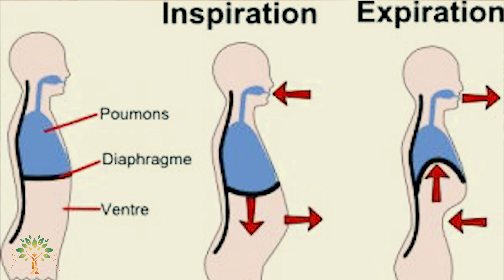La respiration UJJAYI (La respiration victorieuse)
Dans cette vidéo, je vais vous parler de la respiration victorieuse appelé
en sanscrit Ujjayi. Nous allons voir ensemble ses nombreux bienfaits et comment la pratiquer.

L'univers ne fait rien par hasard, donc si tu tombe sur cette chaîne ce n'est pas pour rien, alors prends le temps de te poser (avec un bon thé même si tu veux) et fais un tour sur notre chaîne
Way To Happiness !

⬇️⬇️⬇️⬇️ POUR PLUS D'INFOS ⬇️⬇️⬇️⬇️
Cette chaîne se veut simple, familial et motivant qui cherche à t'aider à aller vers un meilleur toi, pour être heureux et bien dans ta tête et ton corps !

Sur WAY TO HAPPINESS, nous parlons donc de développement personnel, de motivation, de bien-être ainsi que d’entraînement et d'alimentation mais aussi de tout ce qu'il nous plaît et intéresse.